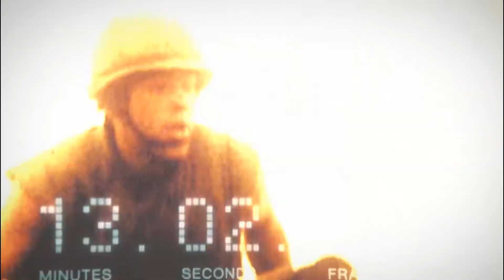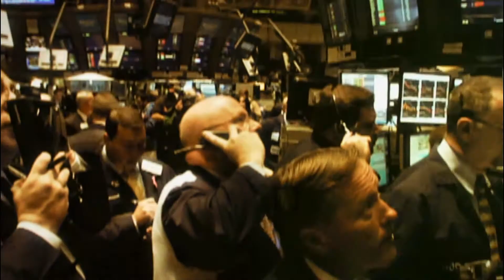Deus Ex - HR DC - Part 15 (The Hyron Project & All Endings ***Bonus) Game Movie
Deus Ex - Human Revolution Director's Cut. From Eidos Montreal and Square Enix. Such an excellent Sci-Fi Action RPG with stealth and a great story. I had played through the original and wanted to try the director's cut. I will be playing a mostly stealthy game with a low mortality rate. I might leave out some minor quests that aren't that interesting or have an impact on the pacing and Main story. Enjoy!